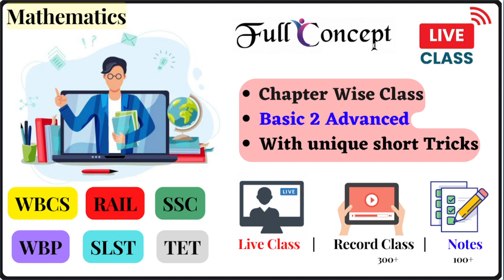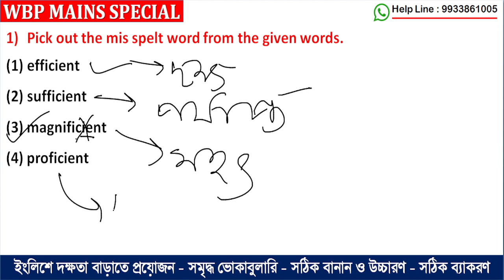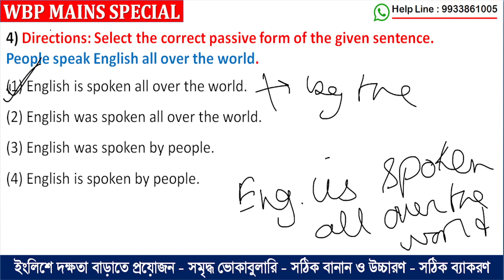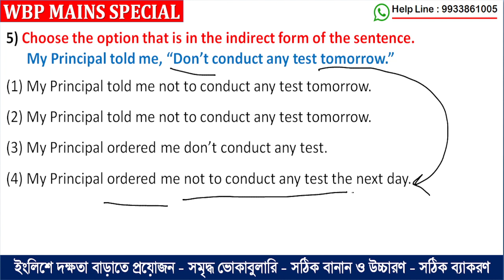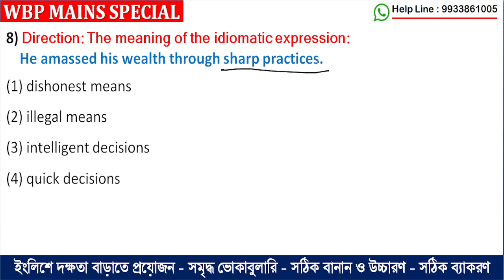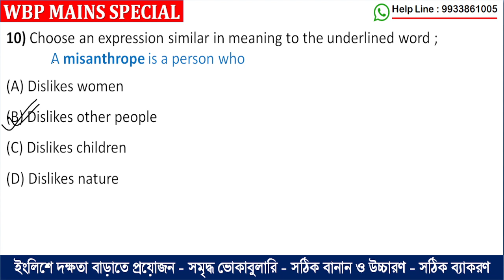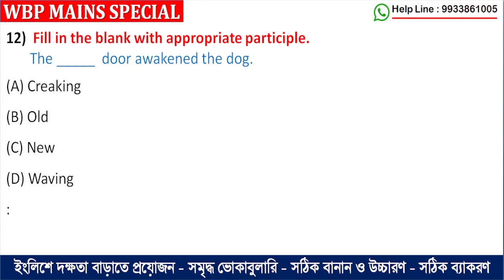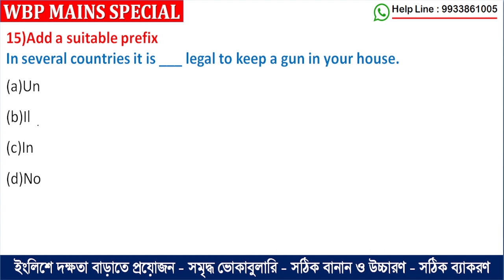WBP Main English Practice Set - 22 | WBP English Class 2022 | TET & SLST PT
শীঘ্রই_কলকাতা_পুলিশ_কনস্টেবল_2022 নতুন বিজ্ঞপ্তি বের হতে চলেছে। এখন থেকেই প্রস্তুতি শুরু করলে মিলবে সাফল্য!!